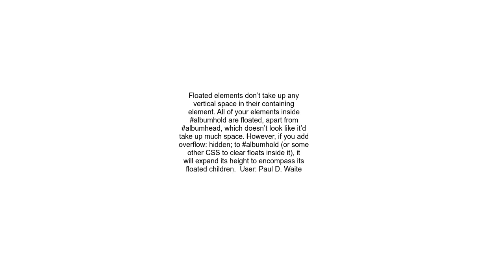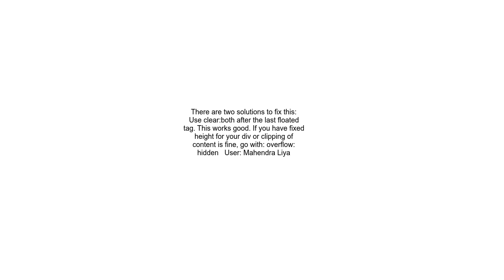Div not expanding even with content inside